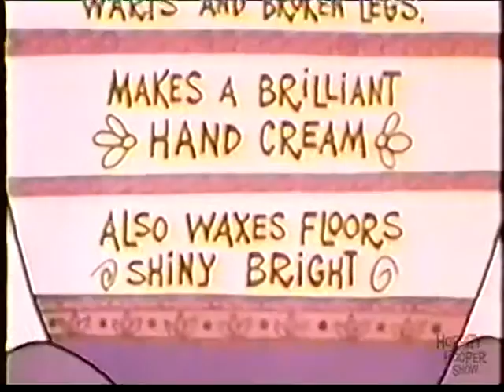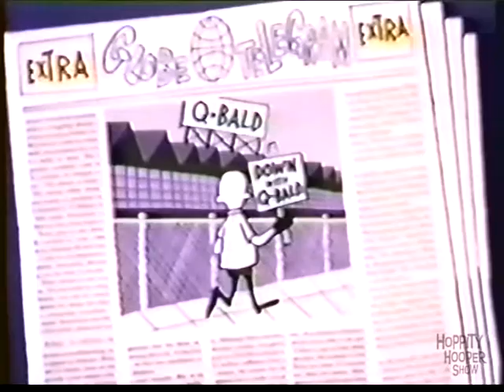Hoppity Hooper 1 - Ring A Ding Spring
In this pilot episode, Waldo Wigglesworth convinces Hoppity Hooper that he is Hoppity's long lost uncle.  "Uncle" Waldo then tries to make a fortune selling miracle hair grower using water taken from a spring on Hoppity Hooper's property.